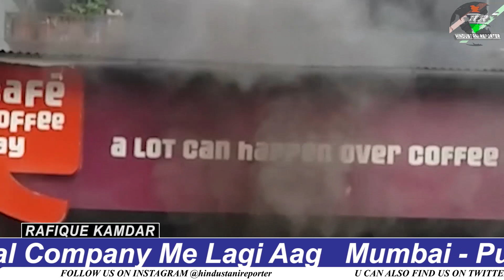Thane Badalapur Pune Me Hui Teen Durghatanaaye , 4 Ki Maut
Thane Ke Paanchpaakhaadi Ke Coffee Shop Me Lagi Aag

Ambernaath Me Chemical Company Me Lagi Aag

Mumbai - Pune Expressway Par Hui Bhishan Durghatana